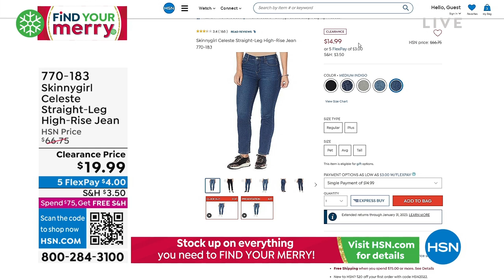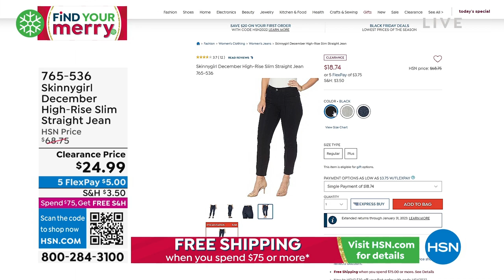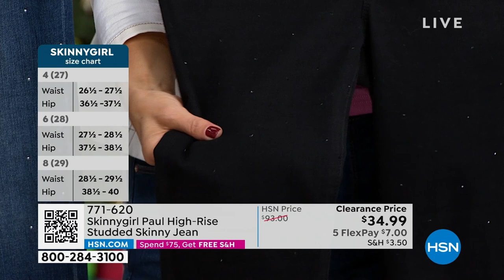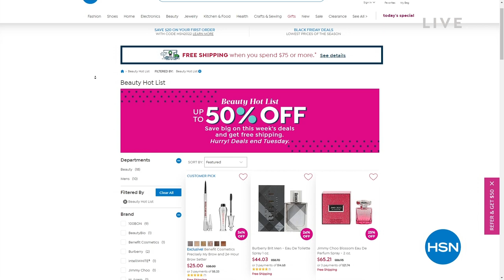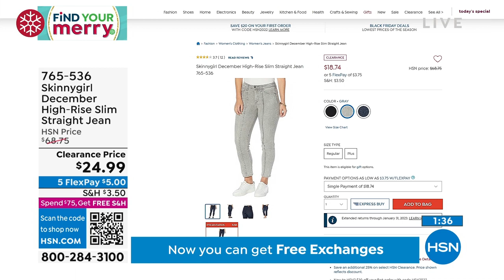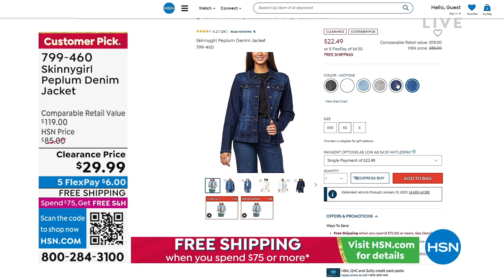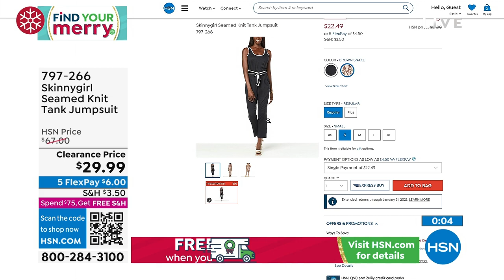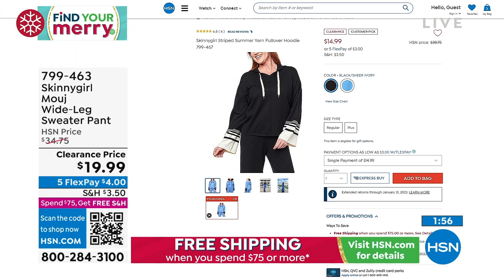HSN | Skinnygirl Jeans by Bethenny Frankel - Steals & Deals Up To 50% Off 11.02.2022 - 05 PM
Save and keep your denim game on point with Skinnygirl by Bethenny Frankel.